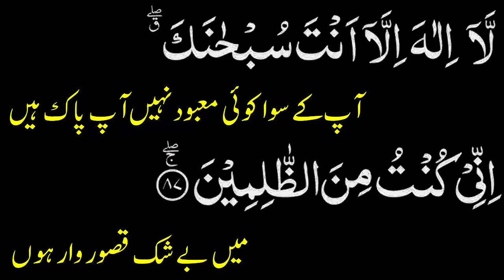lailaha illa anta subhanaka inni kuntu minadz dzalimin meaning in urdu